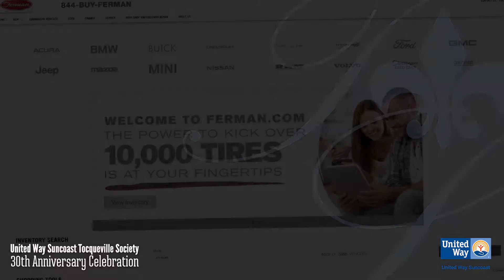Tocqueville Society 30th Anniversary Celebration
The United Way Suncoast Tocqueville Society celebrates 30 years, recognizing Jim and Celia Ferman for their longstanding support to United Way Suncoast and the communities we serve.